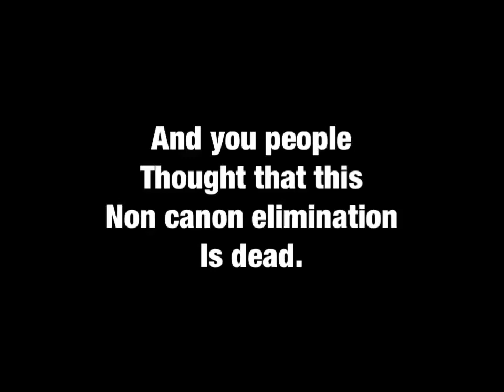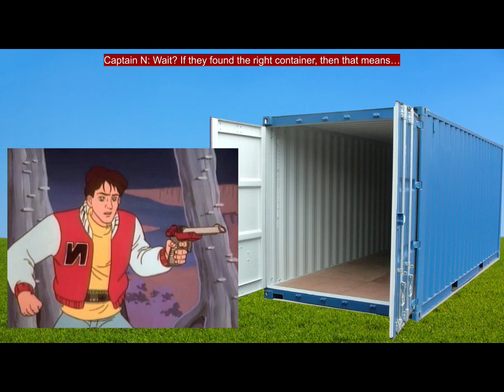Character Elimination Randomizer Episode 5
This non canon elimination is not dead.